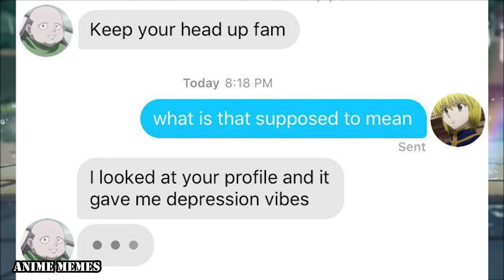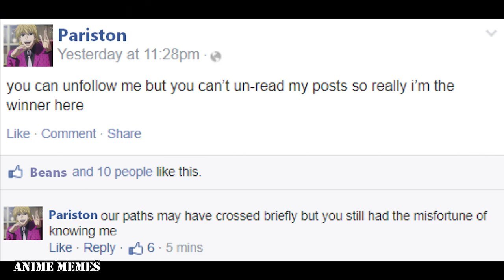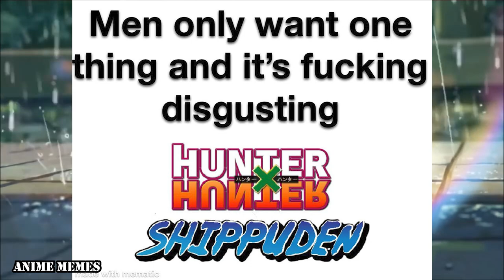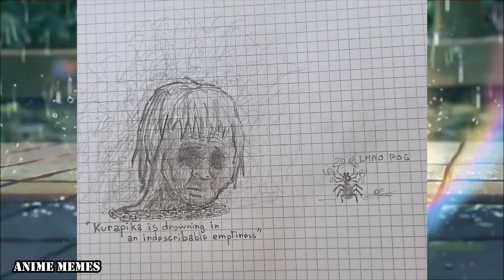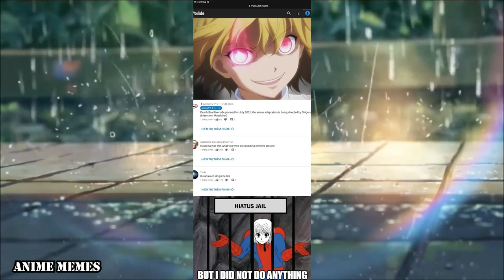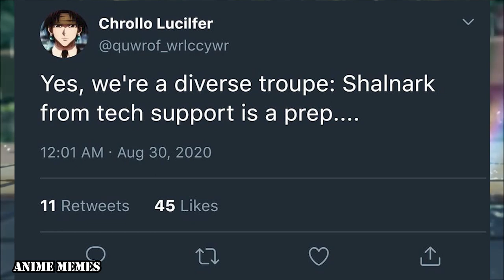Hunter X Hunter Memes V1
Hey YouTube users! Have you been wanting to see some Hunter X Hunter memes?

We'll be adding new memes every week, so be sure to check back!

animememe
animememes
anime meme
anime memes

Sauce:
r/animemes

I DO NOT OWN MEMES IN THIS VIDEO